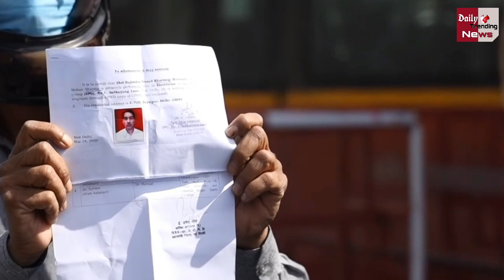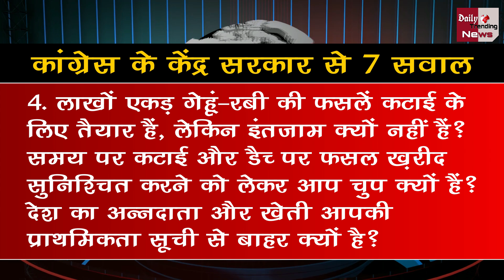PM मोदी के 7 वचनों पर कांग्रेस ने दागे 7 सवाल !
Congress Attack On PM Modi For Lockdown 2.0 | Latest COVID-19 Updates & Lockdown In India | Lockdown Latest News | Coronavirus Latest Updates

EDITOR ►